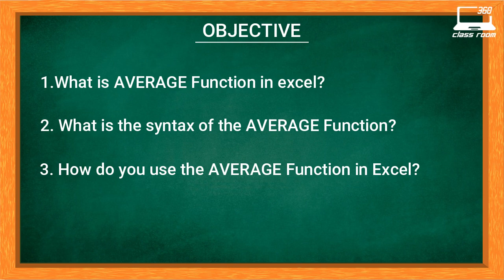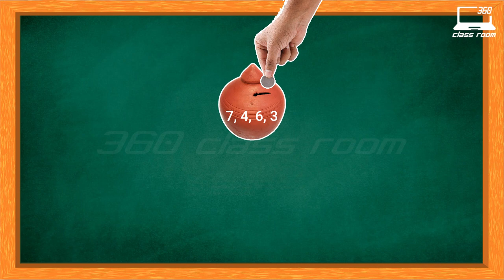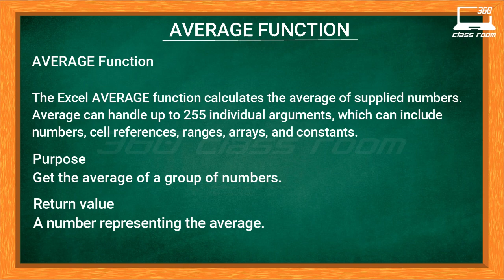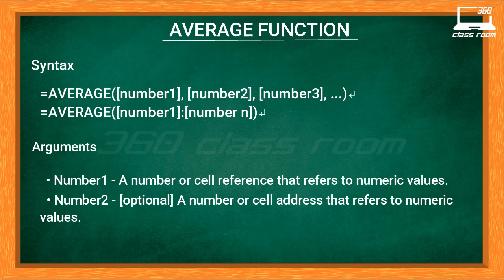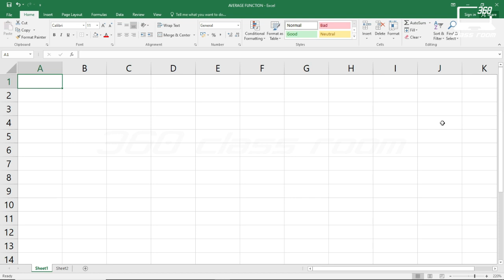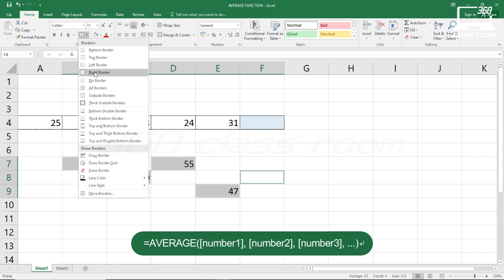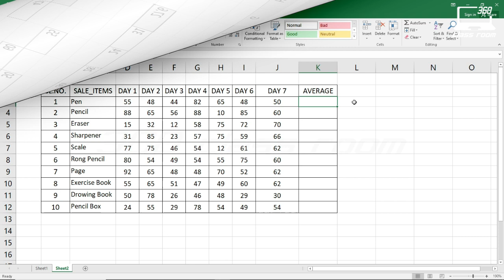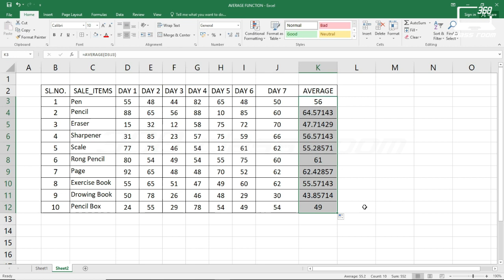How to use AVERAGE Function in Bengali | AVERAGE Function Used Bengali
Hello friends,
About this video:
In this video we will learn how to use the AVERAGE IF function in Microsoft Excel. This tutorial demonstrates how to use Excel AVERAGE-IF with an easy to follow example and takes you step-by-step through the different options when entering your formula.

1.What is Average Function in excel?
2. What is the syntax of the Average Function?
3. How do you use the Average Function in Excel?

About this channel:
Our some other videos link:
360 CLASS ROOM INTRO VIDEO